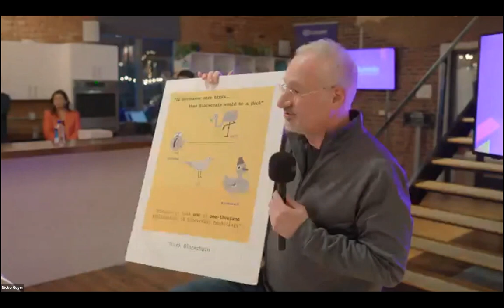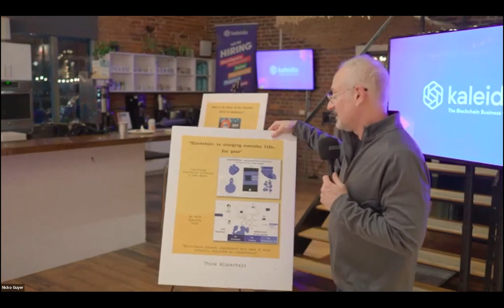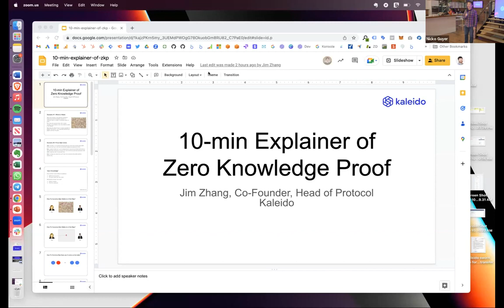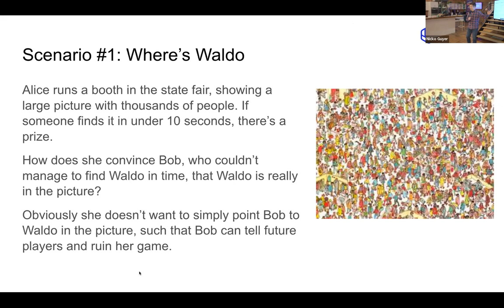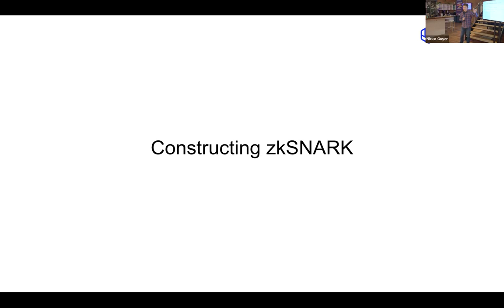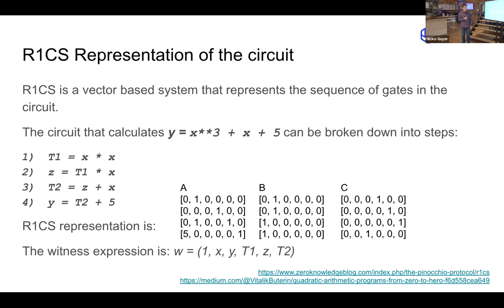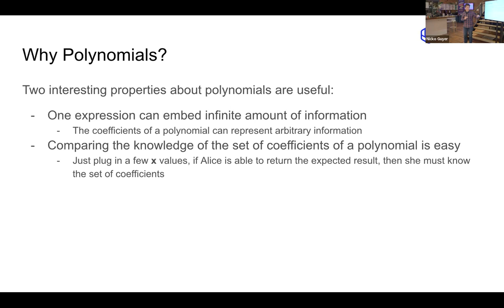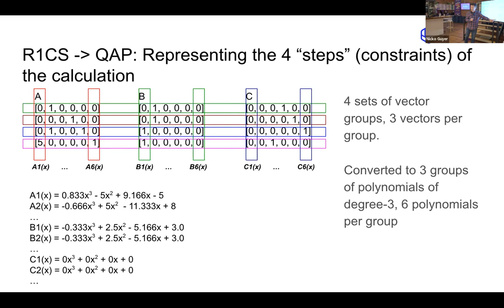The Future of Web3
A meetup run by Hyperledger Raleigh and hosted by Kaleido on Wednesday, February 15, 2023 featuring a discussion about the future of Web3.

Want to know where web3 is headed? Watch this panel discussion to hear from industry experts on the future of blockchain technology, and its application in real world use cases.

During the panel you will hear lightning talks from:

Jerry Cuomo, IBM Fellow and author of Think Blockchain

Campbell R. Harvey, Professor of Finance at Duke’s Fuqua School of Business and author of DeFi and the Future of Finance

Sterling Mah Ingui, Head of Next Gen. Products, Workplace, Fidelity

Jim Zhang, Head of Protocol & Co-founder at Kaleido